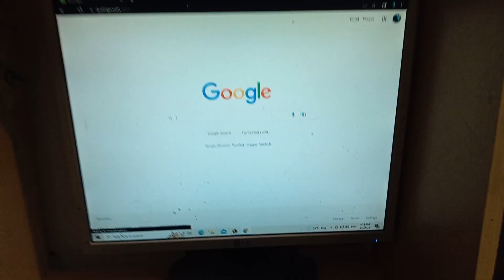Made it to Sapphire on Duolingo 😁💙